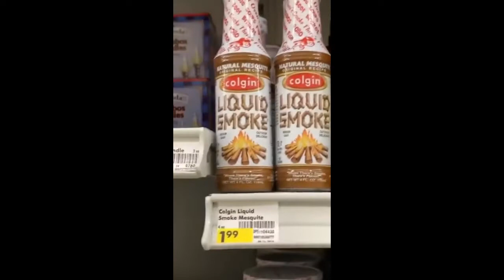David Dobrik and Vlog Squad Instagram Stories - 3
Just Vlog Squad footage from their Instagram stories.